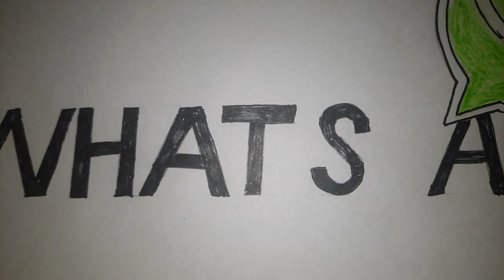What's App Drawing | Ravi Art